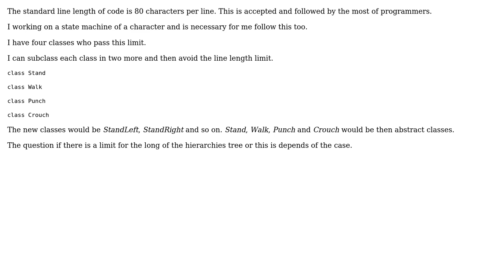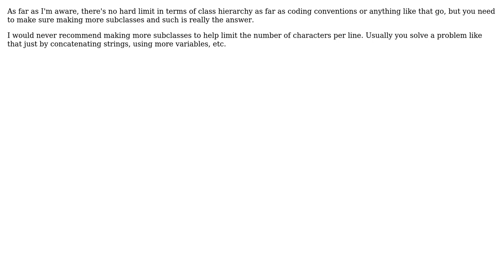Software Engineering: Subclassing to avoid line length (2 Solutions!!)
Software Engineering: Subclassing to avoid line length

With thanks & praise to God, and with thanks to the many people who have made this project possible! | Content (except music & images) licensed under CC BY-SA | Music | Images & others | With thanks to user Super User user Panzercrisis user Michael Shaw user Matthew Flynn and the Stack Exchange Network Trademarks are property of their respective owners. You are responsible for your own actions.